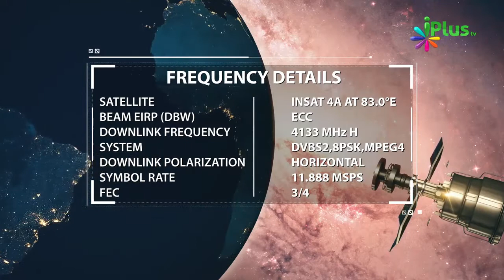4 Fayde - Deen Ka Ilm Sikhne Ke 4 Fayde Hote Hain By Zaid Patel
4 Fayde - Deen Ka Ilm Sikhne Ke 4 Fayde Hote Hain By Zaid Patel